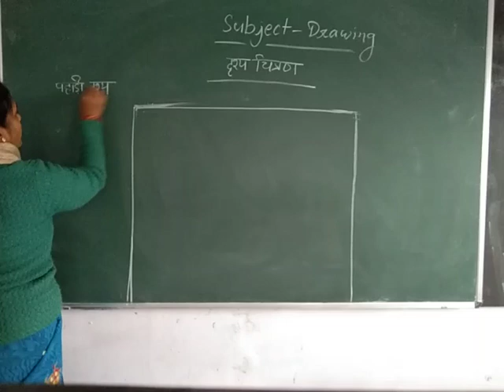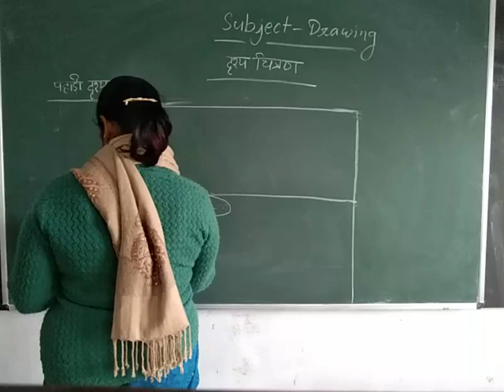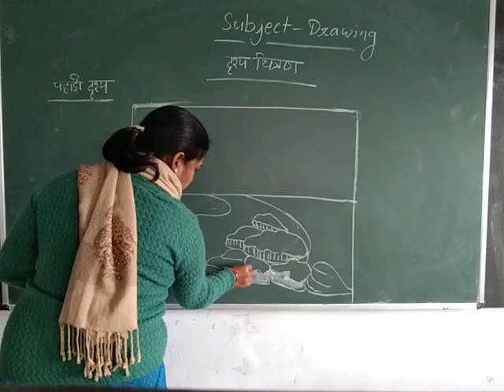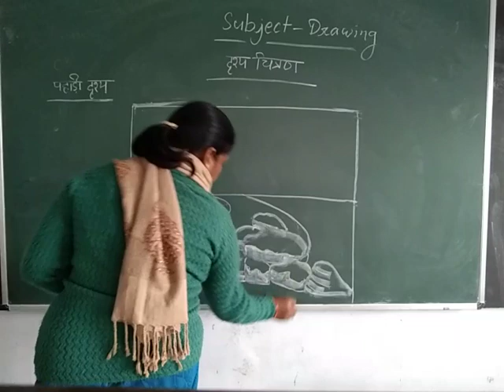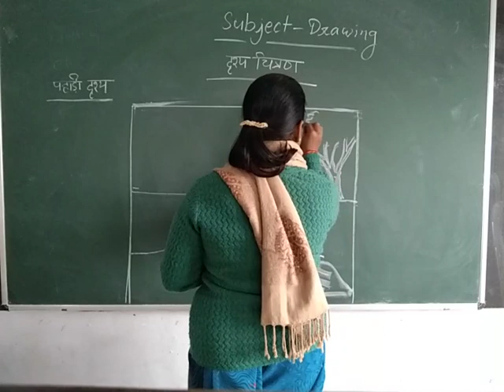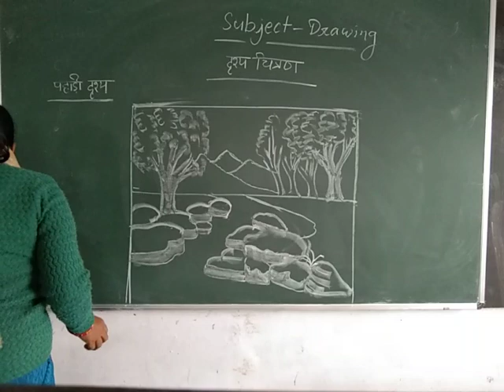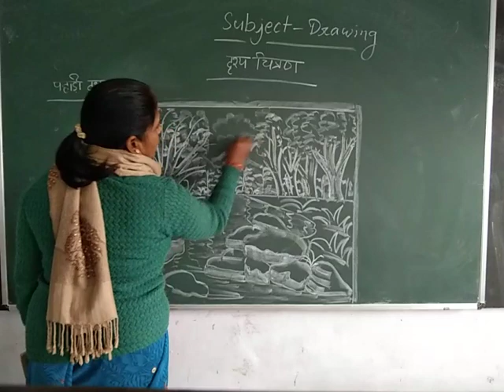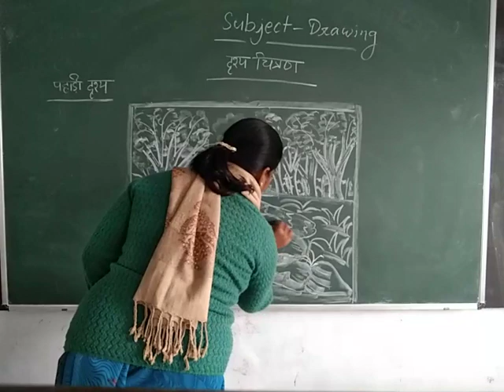Class-11 & 12 Drawing By Poonam Singh